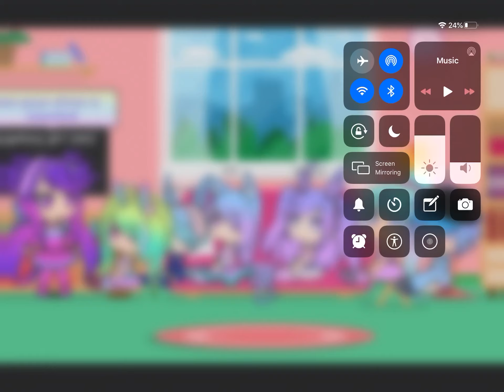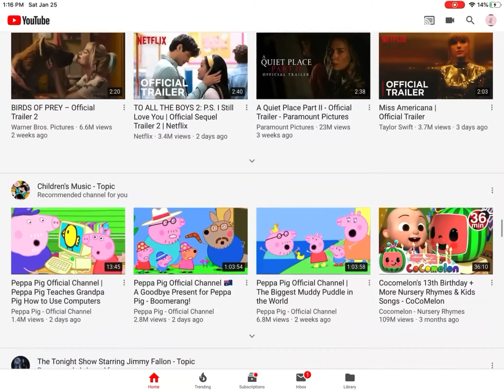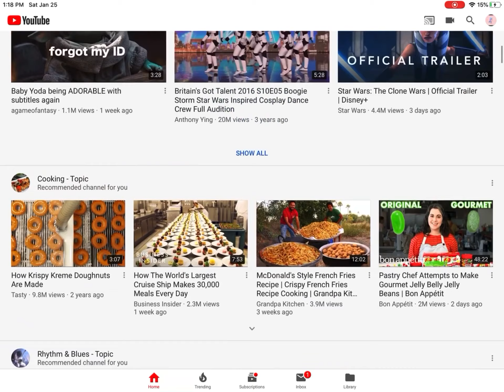I replaced elixax with ice Ep1